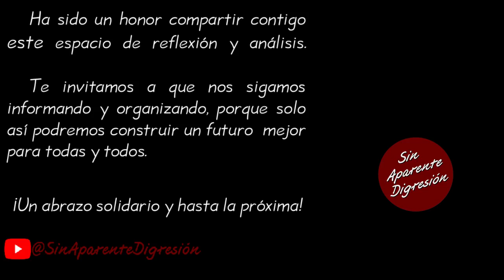Arturo Zaldívar solo puede renunciar por causa grave - FernandezNoroña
Fragmento de la videocharla del Diputado con licencia, Gerardo Fernández Noroña correspondiente al día 7 de noviembre 2023, la cual se puede consultar íntegra